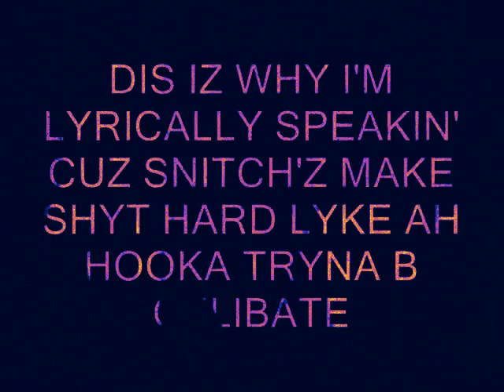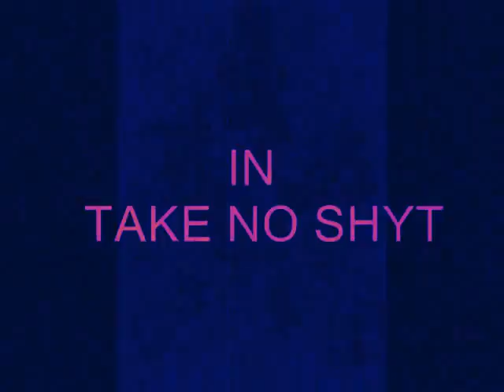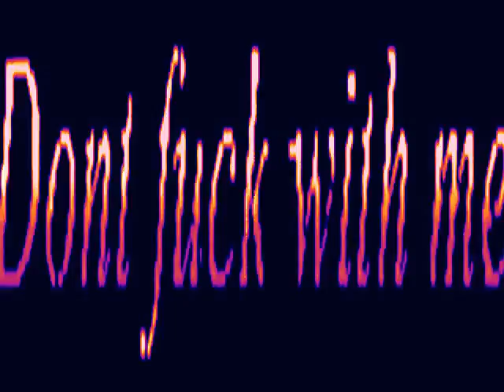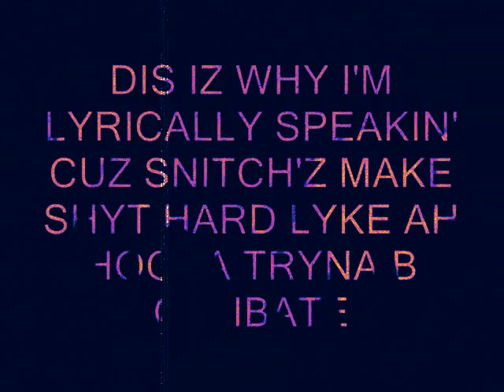BOP PREZENTZ TAKE NO SHYT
JUS DOIN' A LIL XPERIMENTIN' WIT DA MOVIE MAKER